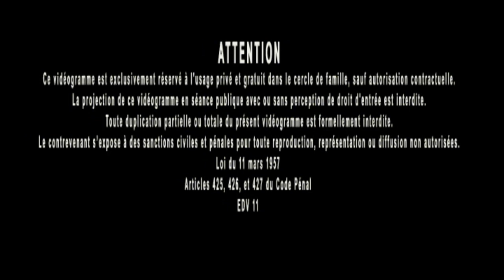Jacques Grimault | Art & Contraintes créatrices